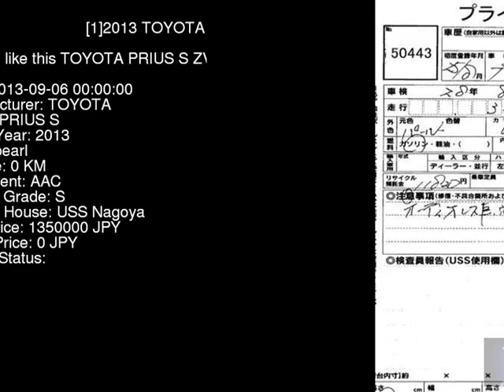2013 TOYOTA PRIUS S ZVW30 - Japanese Used Car For Sale Japan Auction Import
2013 TOYOTA PRIUS S ZVW30 - Japanese Used Car For Sale Japan Auction Import ZVW30,TOYOTA,PRIUS,S,USS Nagoya,jdmvip,vip,jdm,cars,japan,jdmvip.com,japanesecars,usedcars Japanese Used JDM Car For Sale At Auction in Japan for Import